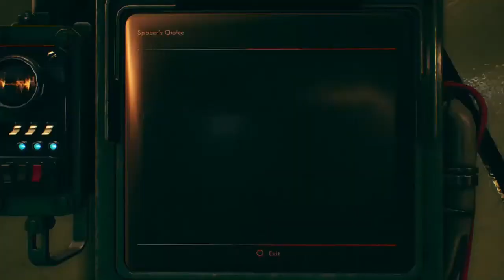The Outer Worlds [Part 4]: Grave Goods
I can already feel more morals hanging on the edge of a precipice :o